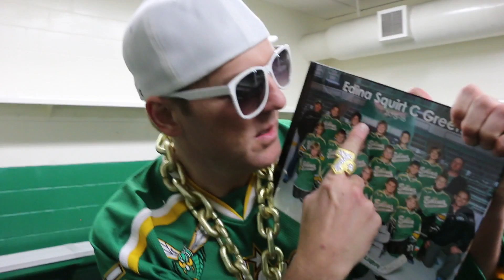Edina Squirt C Green "Makin' a Scene"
Edina Squirt C Green 2015-16 coaches' rap video.  Lyrics by Pete Hoffman.  Performed by Pete Hoffman, Adrian Kadue and Todd Geisler.  Music produced by Todd Geisler.  Photography by Elissa Kadue and Heather Fenske.  Video produced by Jules Geisler.